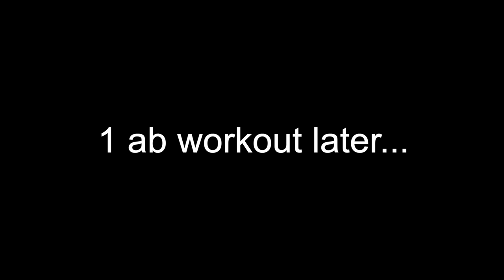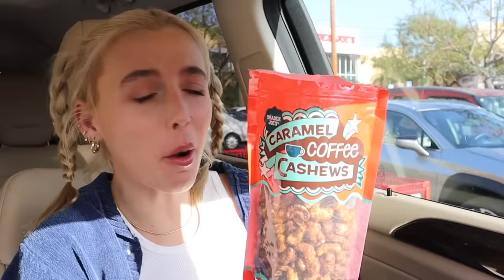EVERYDAY IS THE SAME.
SO EXCITED TO ANNOUNCE THAT I’M THE GLOBAL BRAND AMBASSADOR AND CREATIVE DIRECTOR OF BAD HABIT SKINCARE! can’t wait for you all to try it.

Available to shop online and in-store ULTA 12.27 and Morphe 12.29

Follow @badhabitbeauty

✩ I MADE A PLANNER (like... for organizing stuff) ✩

✩ MY PODCAST ✩

-emma chamberlain